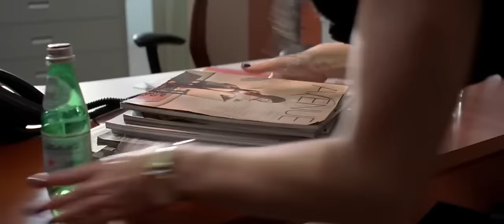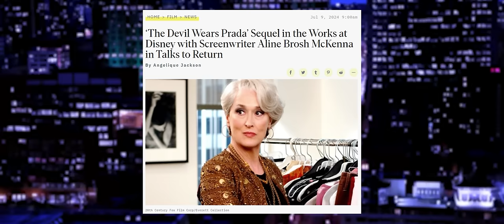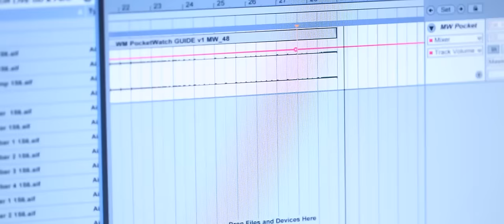The Devil Wears Prada 2 | What We Know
It's official, The Devil Wears Prada 2 has been confirmed! Will Meryl Streep, Anne Hathaway and Emily Blunt return? Join me today as we discuss what we know so far about the long awaited sequel to the 2006 classic.

Intro Voice Over: Leon Murray